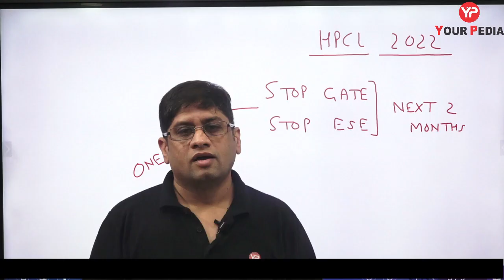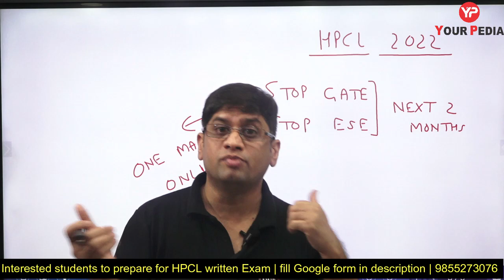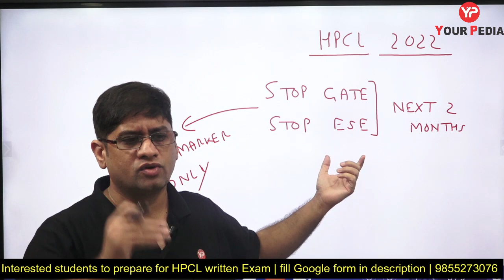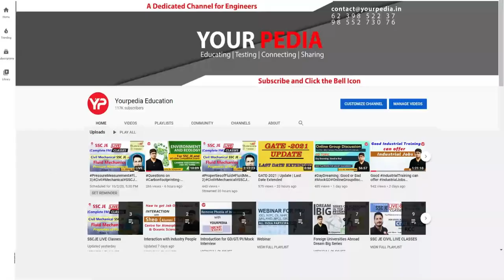STOP GATE, ESE & other Exams preparation | HPCL Mechanical & Civil preparation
Most awaited HPCL Module launched by Team YourPedia | HPCL Written exam preparation. All Details about HPCL Recruitment 2022 through CBT | Prepare HPCL Written Exam with YourPedia. Bumper Vacancies in HPCL recruitment 2022 through CBT recruitment through GATE 2022 | HPCL written Exam preparation with YourPedia & CIL Interview preparation with YourPedia

Interested students for HPCL written exam preparation Module, fill Google form